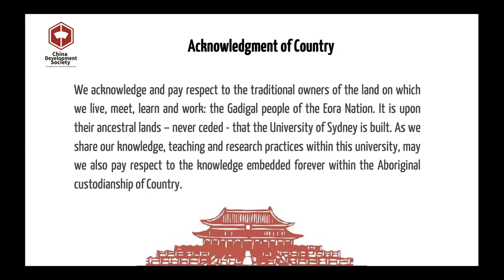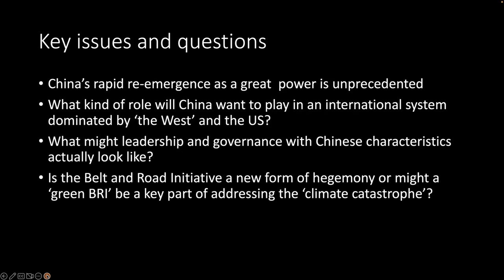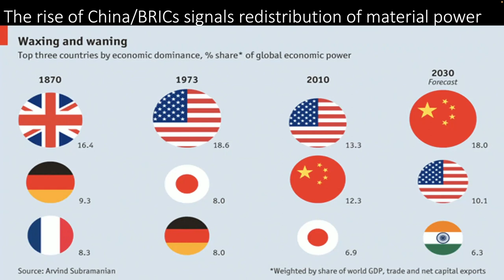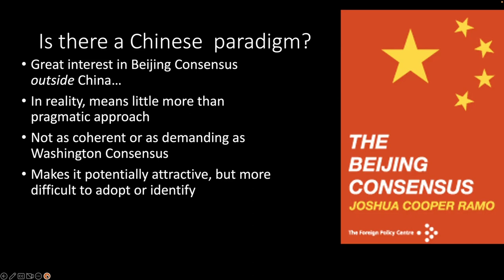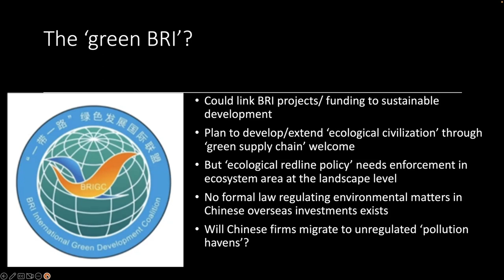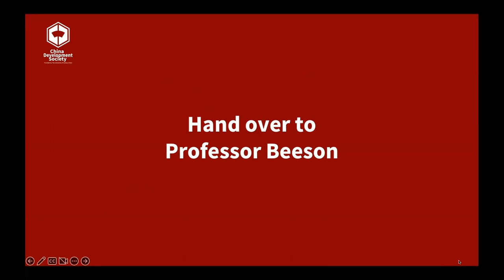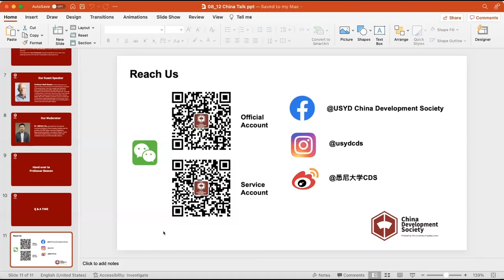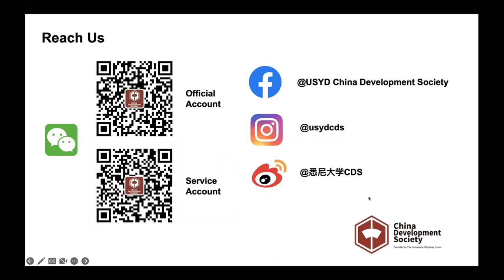2022 ChinaTalk | China and Global Governance: Is global leadership changing hands?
We honourably invite Professor Mark Beeson as our guest speaker and Doctor Minran Liu as our moderator.

Since the People’s Republic of China re-occupied its UN position in 1971, its influence and capacity to engage, adapt and cooperate with the rest of international society showed the world its willingness and determination to not only modernise itself but also participate actively in global governance. Many scholars worry that China’s self-positioning may inevitably challenge the international status quo established since WWII. Those international actors are reluctant to see China’s participation in global governance. Others believe that China’s role as a ‘responsible power’ yields a deeper level of humanitarian cooperation. The optimists see China’s capability to function as a channel to voice concerns for developing countries. It is doubtless that China intends to develop itself into ‘a responsible great power that is concerned about the global welfare of mankind’ by increasing its influence in global governance. Considering these perspectives, we would like to organise a public lecture on China and its role and influence in global governance regarding its level of involvement, future goal and potential, and any other voices expressing comments on China’s role in its participation in global governance.

作为一个幅员辽阔和历史悠久的国家，中国是极其复杂、多层次又多方面的。巨大的差距不仅存在于中国社会的贫困与富裕人群之同，也同样存在于不同年齡段及不同地域（南北方、东西方）的人群之间。然而多数人对中国的理解在极大程度上来说仍然是简单化的、非黑即白的。

因此，我们决定在本年度举办以 "The Complexity of China" 为主题的公开讲座系列，邀请悉尼科技大学澳中关系研究所的马克-比森教授。意在从不同的角度出发去描绘中国的复杂性，并提出基手事实及相关论证的合理论点，进一步支持对中国之复杂性的更为细致的评估。

Follow us for more updates👇
Facebook: USYD China Development Society